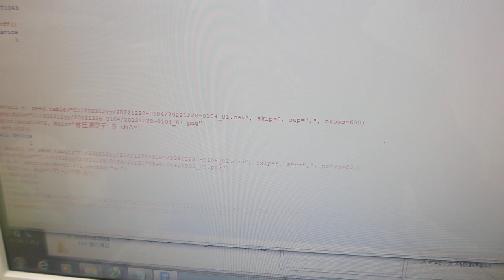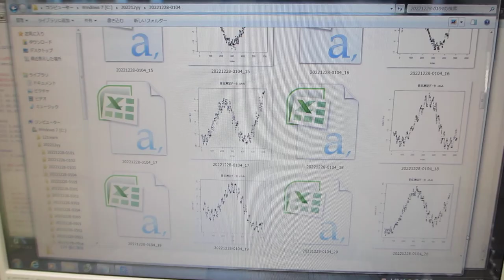超音波の音圧データ解析：統計数理（Ｒ言語・環境による解析）